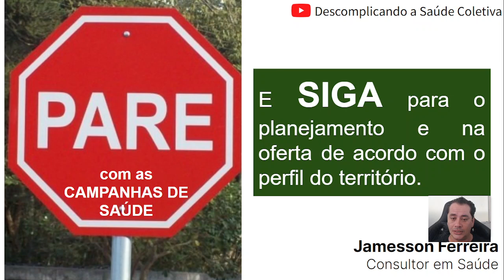Pare com as campanhas de Saúde! Siga para o planejamento e oferta de acordo o perfil da população.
Não transforme seu(sua) Coordenação de Atenção Básica e de Vigilância em organizadores de festinha na praça.